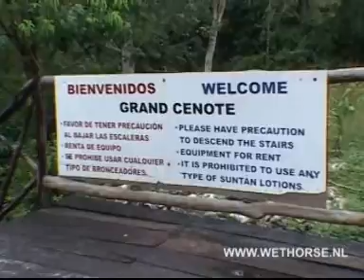Cavediving Mexico - Grand Cenote